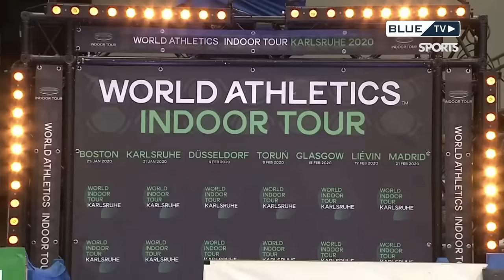High Jump | Karlsruhe World Indoor Tour 2020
High Jump Highlights World Athletics Indoor Tour | Karlsruhe 2020
🎤 Commentary for Blue Tv Sports: ICON MIKE
► THE VIDEO INCLUDES SUBTITLES FOR DEAF PEOPLE
Final Results:
POS--ATHLETE NAT---MARK--Points
1. Yaroslava MAHUCHIKH...UKR...2.02 10
2. Yuliya LEVCHENKO. UKR...1.99 7
3. Imke ONNEN. GER...1.96 5
4. Salome LANG. SUI 1.93 3
5. Iryna GERASHCHENKO. UKR...1.93
6. Tynita BUTTS. USA...1.89
7. Levern SPENCER. LCA 1.89

Cards, Visual & Sound Effects: ICON MIKE
♪ Stadium Audio-Sound's: ICON MIKE

Stanford Law defines fair use as “any copying of copyrighted material done for a limited and ‘transformative’ purpose, such as to COMMENT UPON, CRITICIZE, EDUCATE or parody a copyrighted work ... Such uses can be done without permission from the copyright owner.